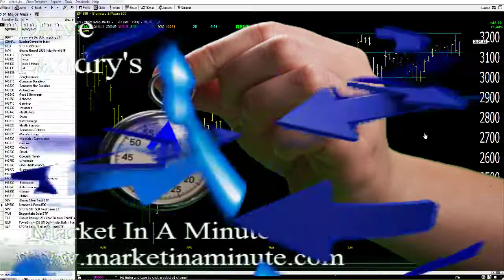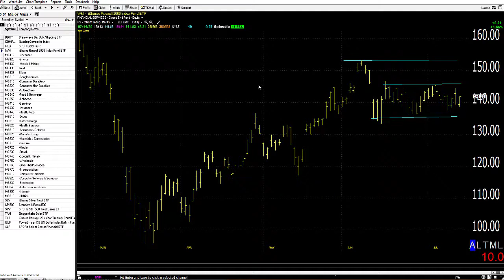07/15/20 Dave Landry's Market In A Minute-COVID? What, Me Worry?